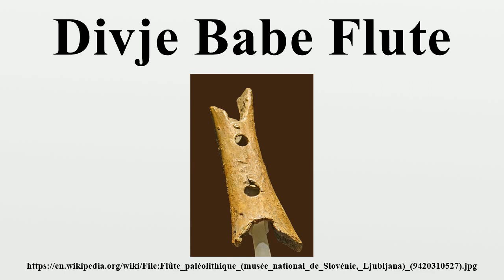Divje Babe Flute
The Divje Babe Flute is a cave bear femur pierced by spaced holes that was found in 1995 at the Divje Babe archeological park located near Cerkno in northwestern Slovenia.It has been suggested that it was made by Neanderthals as a form of musical instrument, its hole spacing and alignment leading to its being labeled a "Neanderthal flute".

Image-Copyright-Info
Author-Info:   dalbera from Paris, France

Image-Copyright-Info